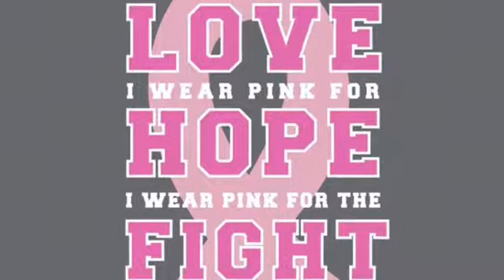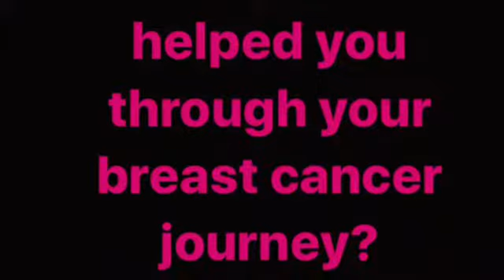WCTL Fantastic Fitness Friday Episode 1: Fitness & Breast Cancer Awareness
In honor of Breast Cancer Awareness, we are launching our Fantastic Fitness Friday by dedicating this episode to the +200,000 women in our country who are currently battling breast cancer.  To learn more, tune into WCTL 106.3/105.9 every Friday afternoon and head on over to the Passenger Seat Blog on WCTL